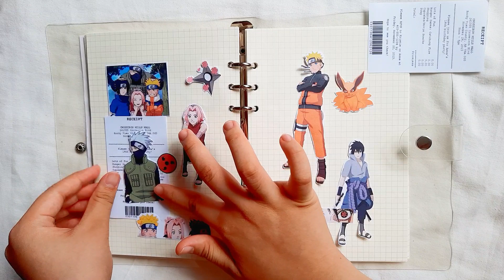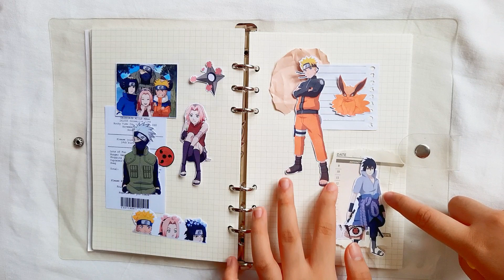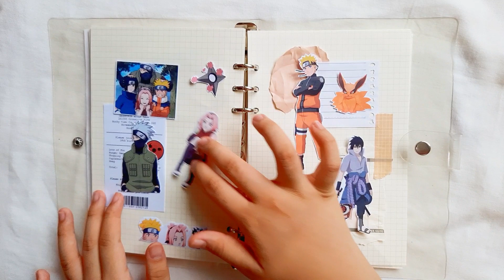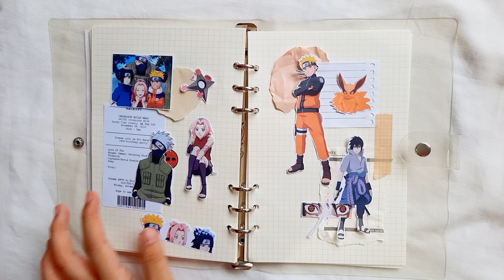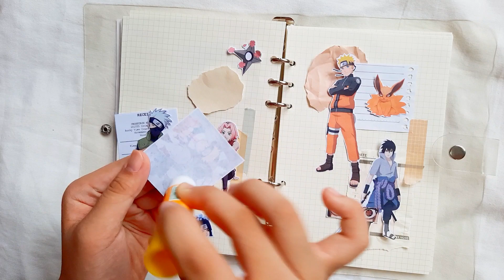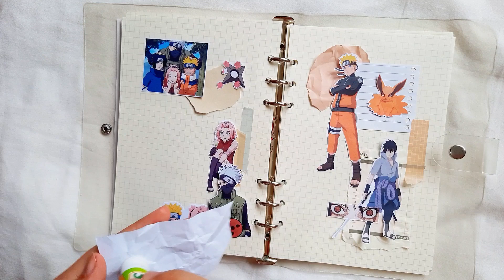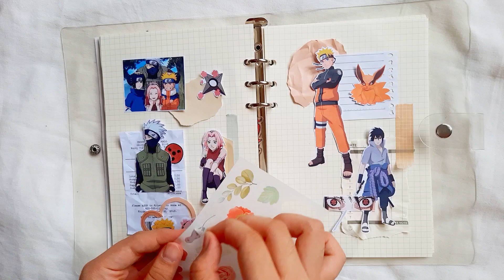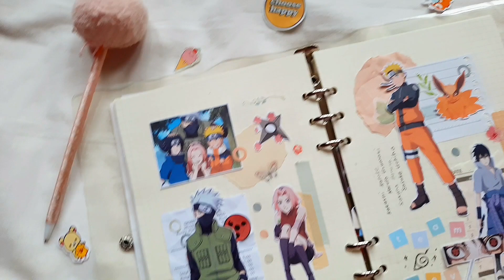anime journal | naruto: team 7/team kakashi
all tracks by Cammie
album: Sea of Voices

0:00 cast away
2:37 message in a bottle
4:58 sea of voices
7:14 love language
9:00 unknown waters
11:00 siren's call